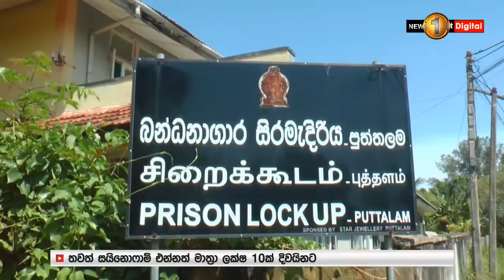වත්තල මැර ප්‍රහාරය